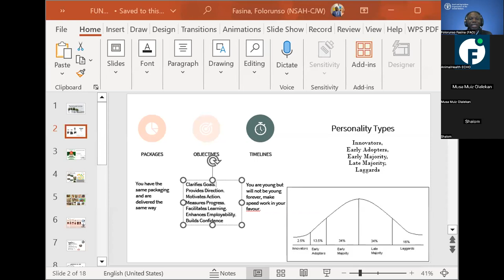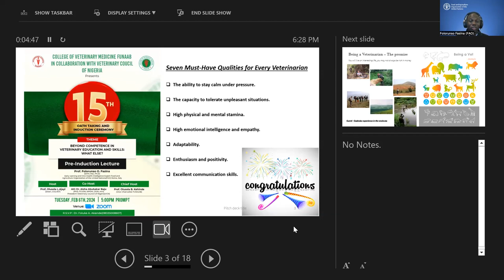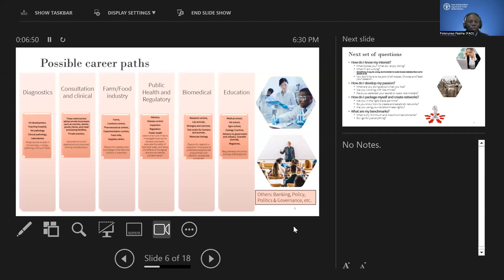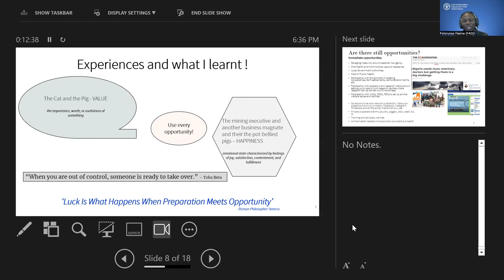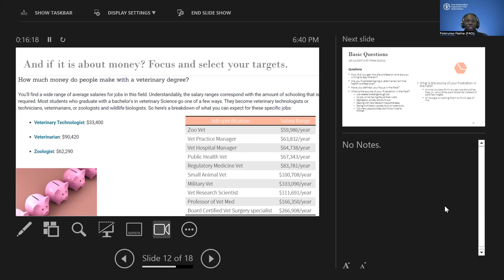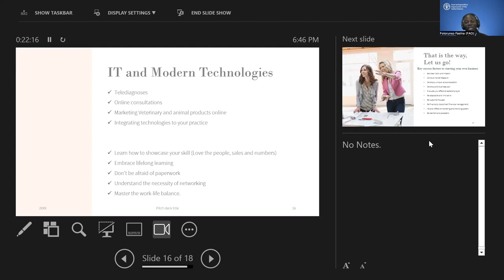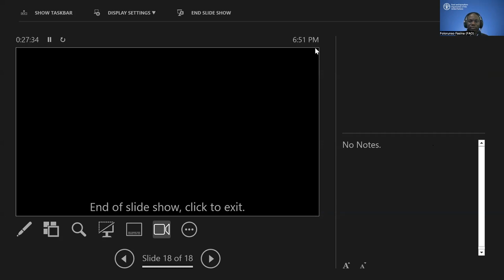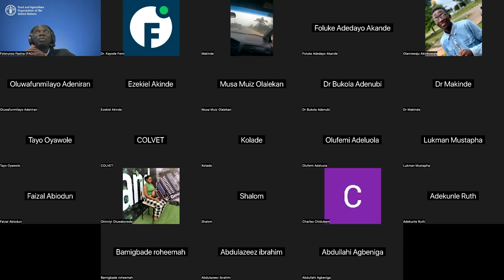PRE-INDUCTION LECTURE BY PROF. FASINA FOLORUNSHO | 15TH OATH TAKING AND INDUCTION | FUNAAB